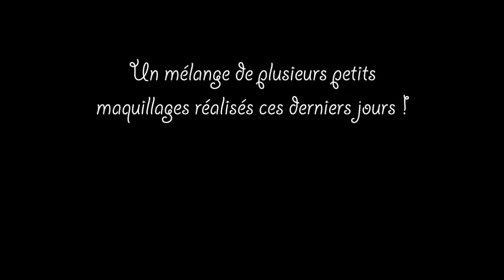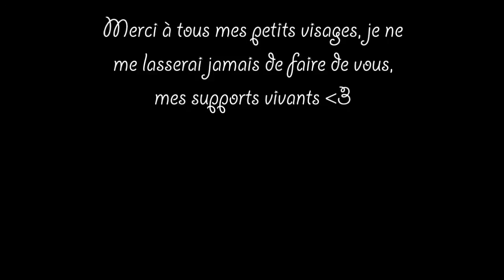♡ Maquillages sur lèvres, yeux, visage ♡ ☼ Mickey crabes poisson masque ... ☼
⥥⥥ ♥ Je ne dis pas un mot, je dis tout en barre d'info! ♥ ⥥⥥

Coucou, j'espère que cette vidéo vous a plu
Pour réaliser ces maquillages j'ai utilisé des palettes à maquillage grim'tout qui sont juste totalement géniale !
N'hésitez pas à les reproduire :) bonne journée!!

Si je ne réponds pas à votre commentaire, c'est que vous ne m'avez pas ajouté à vos cercle google +, sinon je réponds à tous les commentaires :)